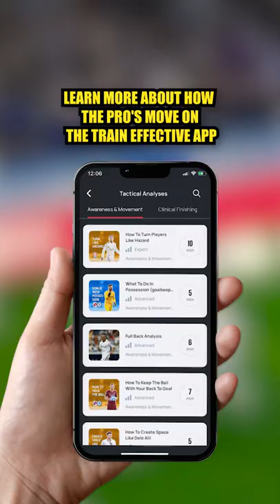The Importance Of TIMING In Football (Vini Jr. Analysis 🔍)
Good timing will TRANSFORM your game!

Stay Effective! 🤝